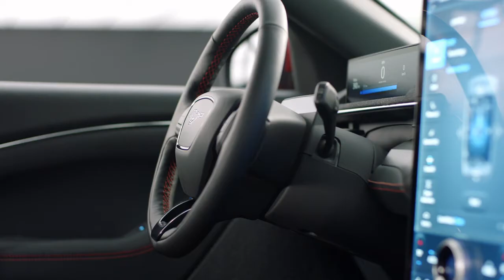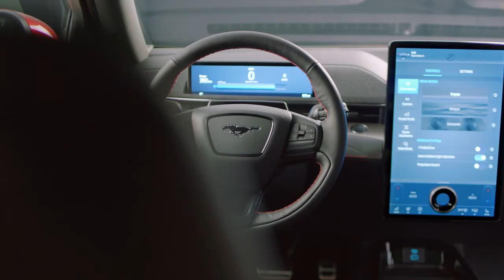Ford Mach E Interior and Detail